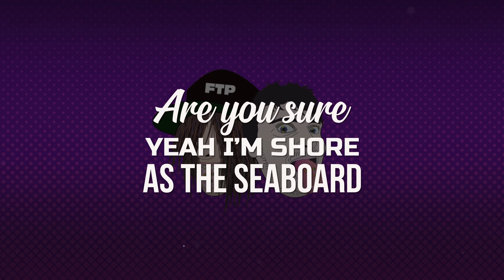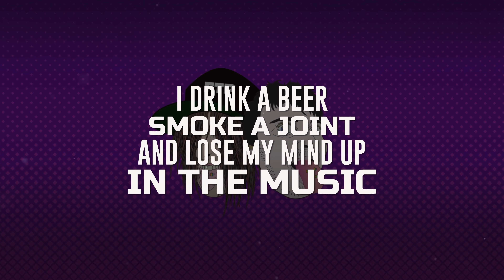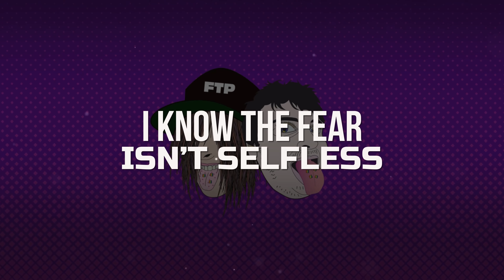Helpless TRAPGAWDZ 2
Enjoy y'all, made for your listening pleasure